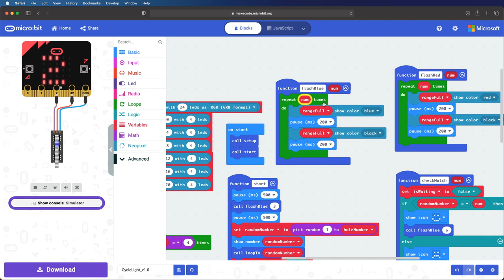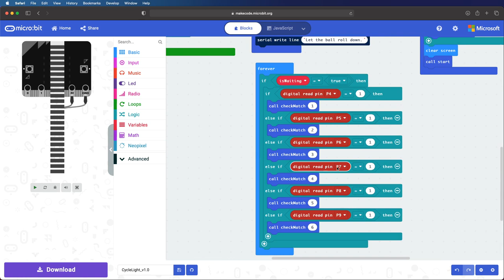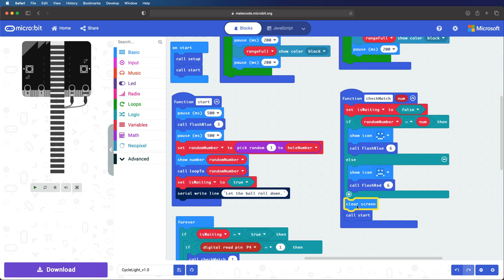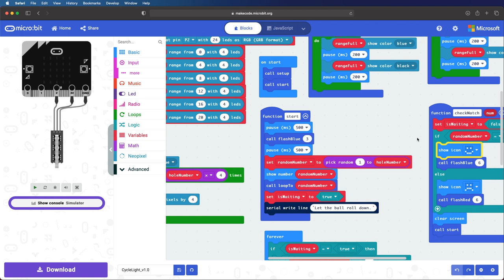Microbit: How To Do (Lo Man Wa)